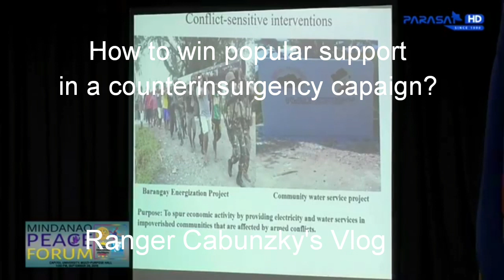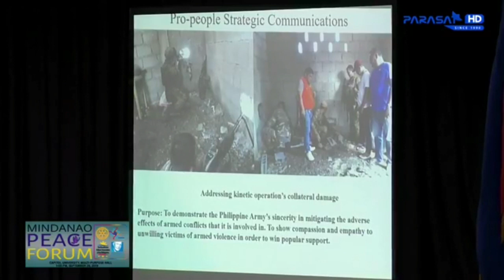SUPORTA NG TAO, KAILANGAN PARA MANANALO TAYO!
Contrary to the idea of the 'Bodycount Macho Guerreros', killing more people actually breeds more hatred, desperation, and suffering among the people. It is the reason why some people are easily deceived by insurgents in supporting the continuous bloodletting among Filipinos.